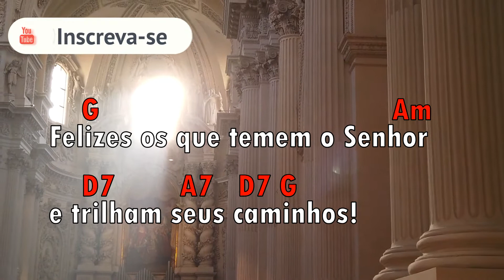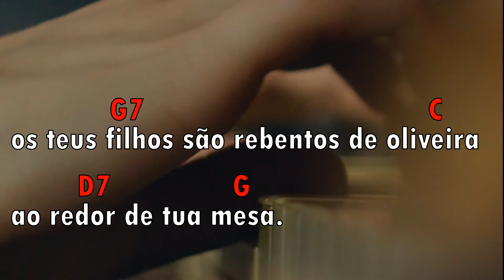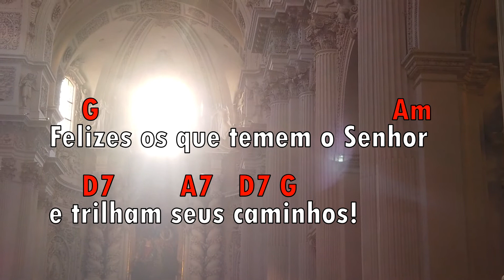Salmo 127 (128) - Felizes os que temem o Senhor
Felizes os que temem o Senhor e trilham seus caminhos!
Melodia: Ir Míria Kolling
Arranjo Instrumental: Daniel Poppe

Feliz és tu se temes o Senhor
e trilhas seus caminhos!
Do trabalho de tuas mãos hás de viver,
serás feliz, tudo irá bem!

A tua esposa é uma videira bem fecunda
no coração da tua casa;
os teus filhos são rebentos de oliveira
ao redor de tua mesa.

Será assim abençoado todo homem
que teme o Senhor.
O Senhor te abençoe de Sião,
cada dia de tua vida.